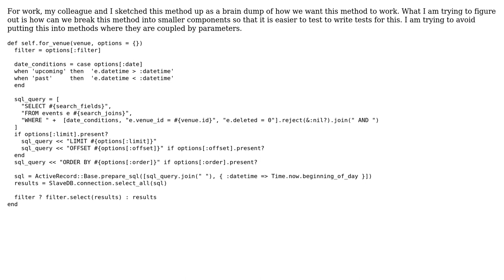ActiveRecord SQL search with a filter based on parameters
With thanks & praise to God, and with thanks to the many people who have made this project possible! | Content (except music & images) licensed under CC BY-SA | Music | Images & others | With thanks to user kardeiz user ericraio user 200_success and the Stack Exchange Network Trademarks are property of their respective owners. You are responsible for your own actions.